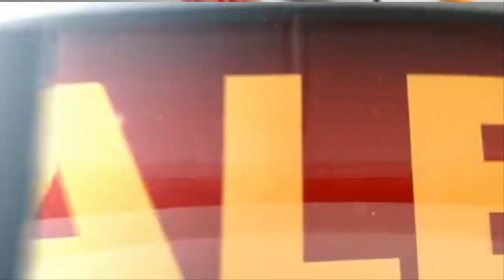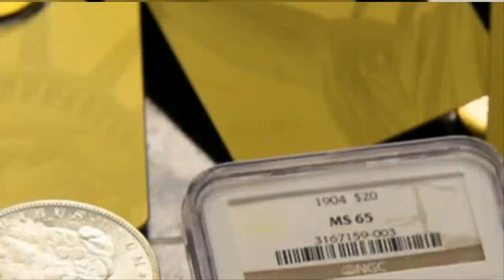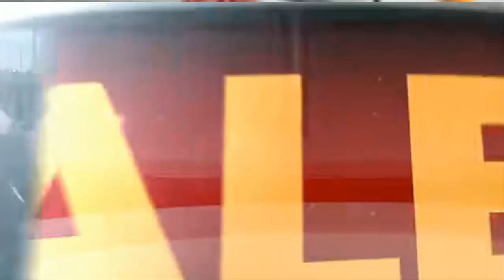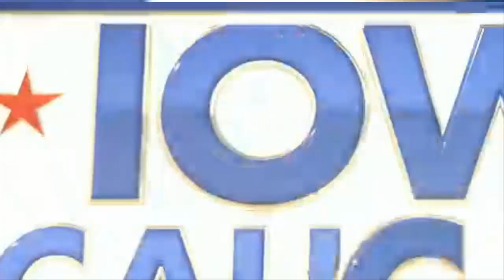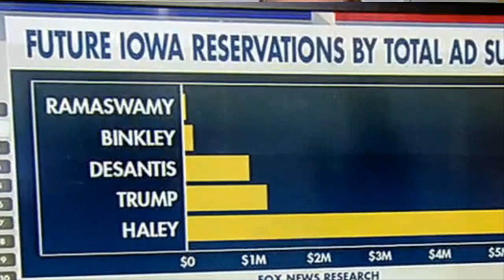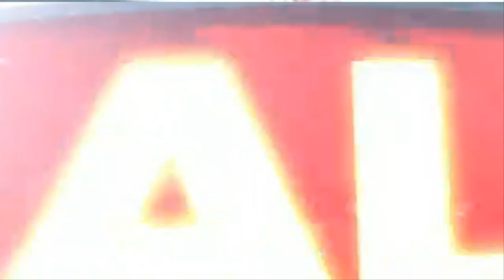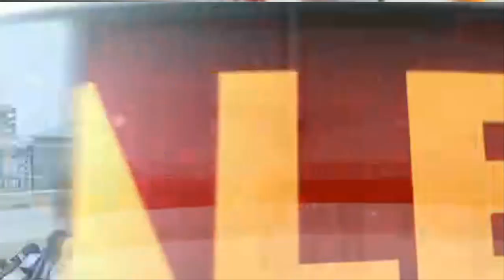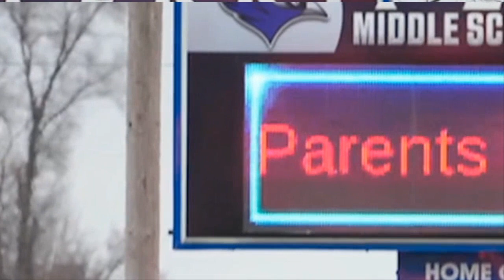Fox News America's Newsroom| Full Show | Breaking News Jan,04 2024